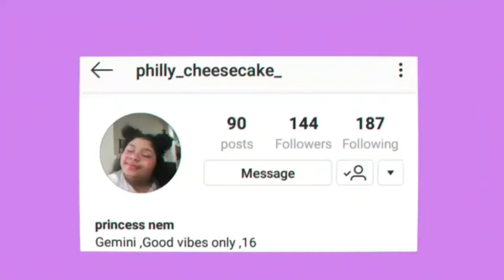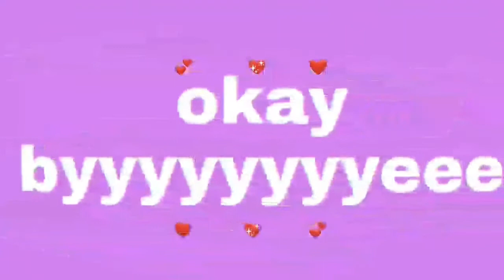🇵🇷🇵🇷🇵🇷doing my my make up in Spanish 🇵🇷🇵🇷🇵🇷 green make up